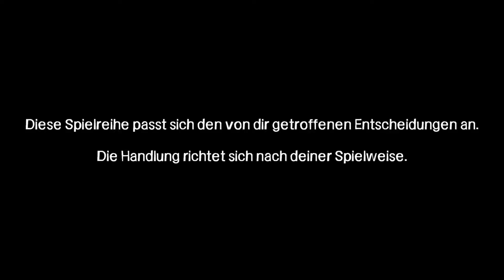The Walking Dead [ Staffel 1 - Episode 2]#5 Vertrauen [deutsche Untertitel]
Netzwerk/Partner: TGN/BroadbandTV_Gaming
Kanal: TGN

2x Corsair Force Series GS interne SSD-Festplatte 240GB (7 cm (2,5 Zoll), SATA III) rot

NZXT HALE90 750W